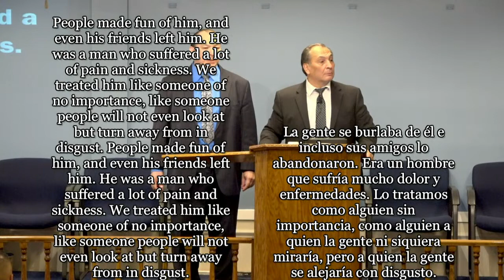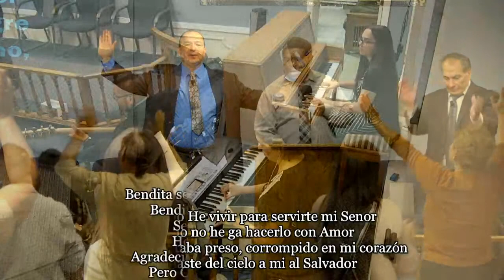Wednesday, Sept. 1st, 2021 - Pastor Gabriel Villalobos - "Where Were You On That Day On Calvary?''